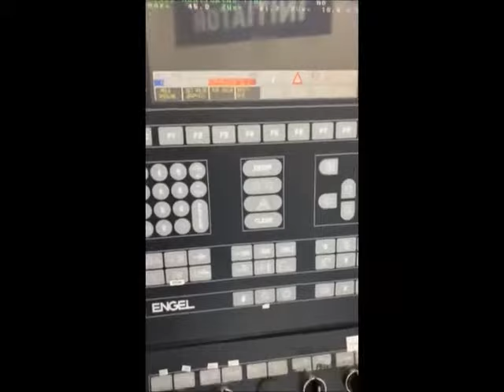Ref#27108- 55 Ton Engel Rotary Injection Molding Machine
Specifications:
Model: ES200H/55VRB
Year: 2001

Ton Capacity: 55
Shot Size: 2.23. Oz.
Screw Size: 25mm
Platen Size: 21.65" x 13.23"
Maximum Daylight: 22.83"
Minimum Mold Height: 11.02"
Clamp Stroke: 11.81"
Injection Pressure: 30,000 P.S.I.
Screw Stroke: 5.51"
Volts: 460

Plasticizing Capacity:
88 Lbs./Hr.

Control:
CC100

Equipped with:
Table Size: 38.38"
2.23 Oz. Injection Unit

Approx. Dimensions:
124"L x 87.7"W x 106.5"H
Approx. Weight:
26,432 Lbs.

Ask us about our Brand New Line of Equipment:
Universal Chillers as low as $5,500.00
Apex Sprue Pickers as low as $3,780.00
Apex Servo Robots as low as $25,100.00

MCI:
Sell Us Your Surplus Machinery
Reply to this Email with your Equipment List!
Promotions!

Richard Todd or Richard Stone